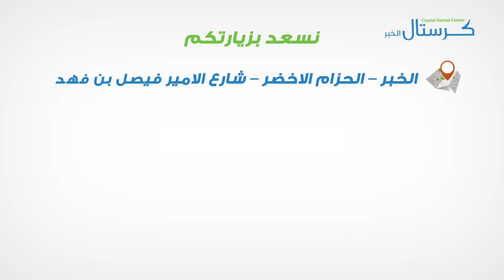موشن جرافيك لمجمع عيادات كرستال الخبر - Abc media - شركة موشن جرافيك السعودية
لو حابب تصمم فيديو موشن جرافيك احترافي مع افضل شركة موشن جرافيك فى مصر شامل الإسكربت والتعليق الصوتى داخل استديوهات احترافية والتسليم خلال 72 ساعة كلمنا على :
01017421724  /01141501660